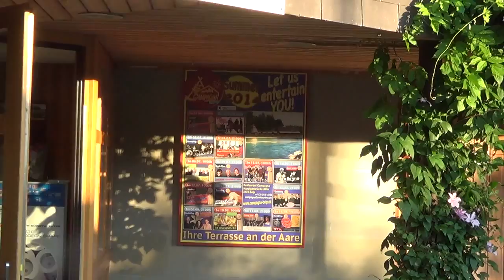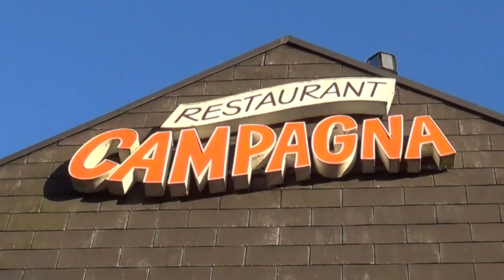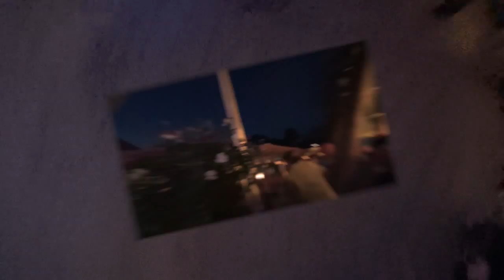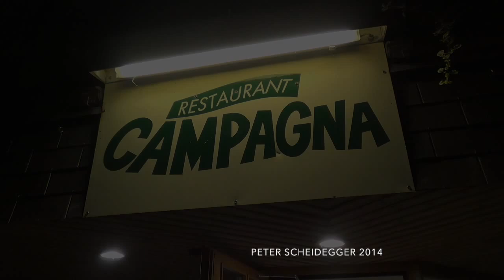2014 JACKY & FRIENDS Campagna Belp SCHWEIZ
JACKY (Ueli Schmutz) & FRIENDS 16. Juli 2014 Rest. CAMPAGNA Belp SCHWEIZ: Special Guest URSULA HOTZ (Rodeo Ranchers)